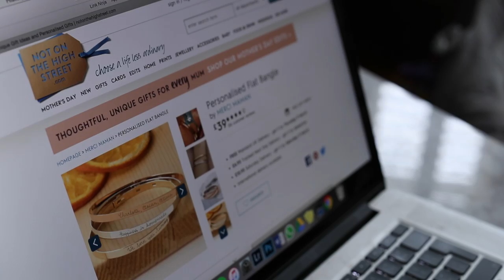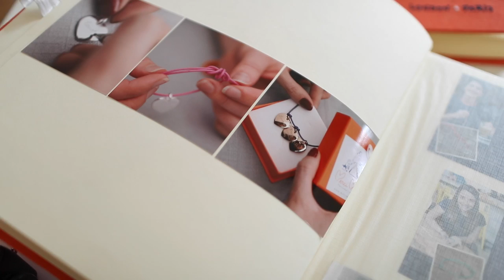VLOG | Daily Life, Mother's day Presents & Wedding shopping! ad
Three days in the life - Usually daily duties, mothers day shopping and looking at wedding dresses in Pronovias!
This video contains paid for advertorial from notonthehighstreet.com I’d like to thank them for working with me on this video. It was a pleasure to meet one of their creators. For those who don't know, NOTHS is made up of loads of the UK's best small creative businesses (over 5,000 of them in fact).
Each of them designing thoughtful and unique gifts. I got my mum a personalised Flat Bangle from: Merci Maman

Here's a list of the other products from NOTHS that I looked at for my mum:

Are you following my blog?

Gleam Futures
6th Floor
60 Charlotte Street